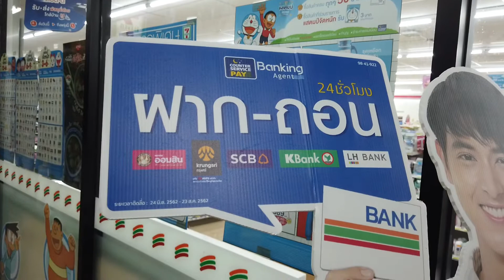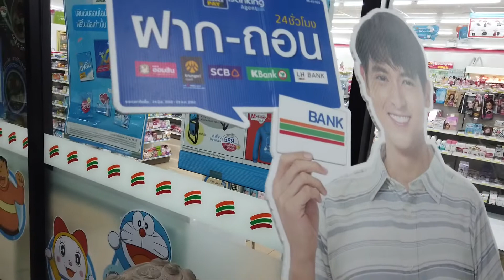7-11 ฝากถอนเงิน 5 ธนาคาร 24 ชั่วโมง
7-11 ฝากถอนเงิน 5 ธนาคาร 24 ชั่วโมง